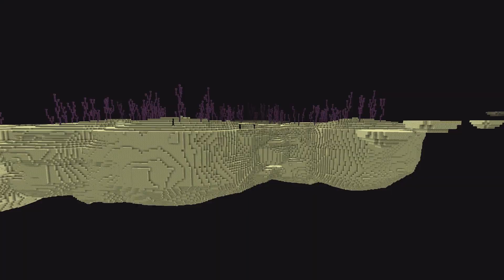DRAGON FIGHT & END RAIDING SPECTACULAR! Minecraft 1.19 Survival Let’s Play (#3)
In this episode we take on the Ender Dragon as well as Ender Cities to get shulkers and elytra.

Index:
0:00 Intro
1:25 Villager Party
3:05 Searching for the Stronghold
8:46 Dragon Fight! (timelapse)
14:59 Searching for End Cities (timelapse)
18:26 End City Raid! (timelapse)
23:29 Counting loot and thank you :)